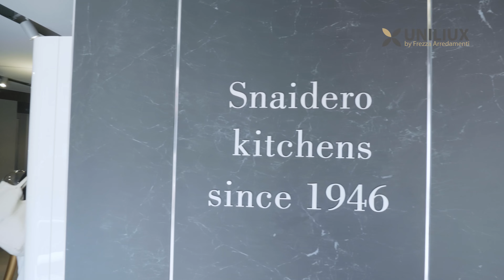SNAIDERO - SALONE DEL MOBILE 2023 FUORISALONE – Дизайн Кухни - Design Kitchens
Design Kitchens

Представляем вам новинки Salone del Mobile Milano 2023 и приглашаем в виртуальный тур по стендам выставки и передаем ее неповторимую атмосферу.